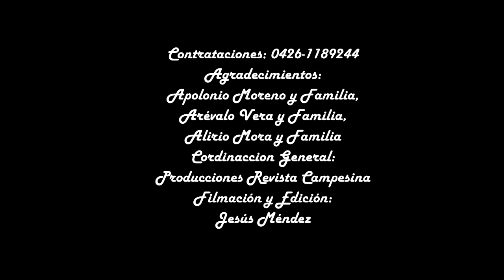Joaquin Quintero - Virgen De Coromoto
Cantautor: Joaquin Quintero
Cancion Dedicada A La Virgen De Coromoto
Promotor Alirio Mora y Su Revista Campesina
Filmación y Edicion De Video: Jesus Mendez